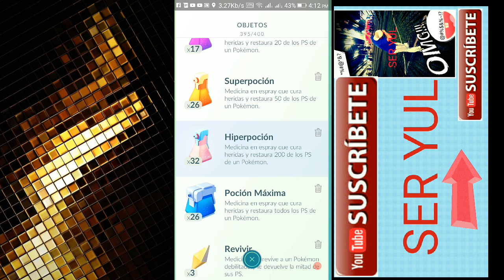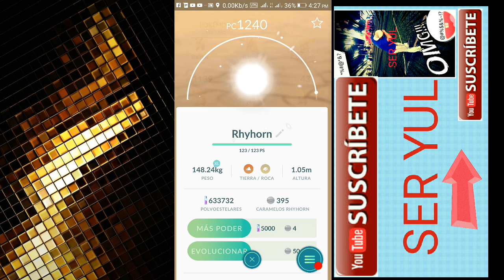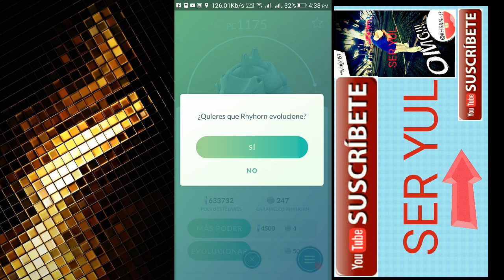Chancey. Vs porigon. Modo español xddd